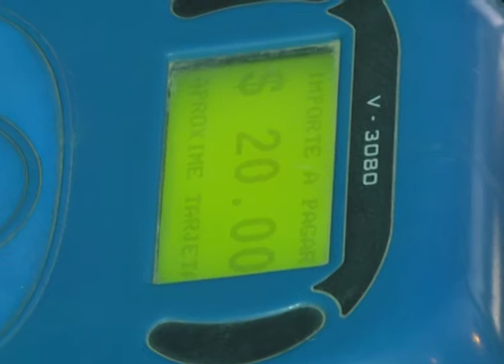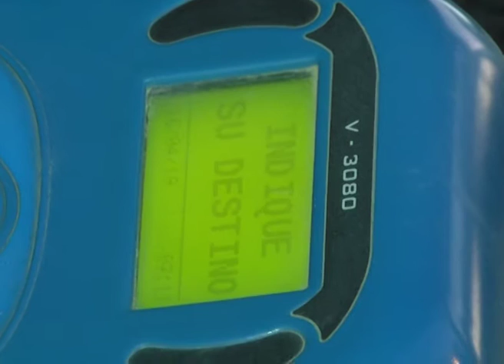COLECTIVOS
EL COSTO DEL BOLETO ES DE $20, PERO LOS USUARIOS DE SAN BENITO Y COLONIA AVELLANEDA ABONAN $22.80. DESDE LA COMUNA EXPLICARON LOS MOTIVOS A ELONCE TV. TAMBIÉN ACLARARON POR QUÉ AUN NO IMPACTÓ EL AUMENTO EN TODAS LAS LÍNEAS